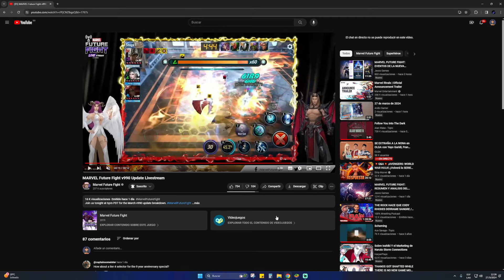MARVEL FUTURE FIGHT: PRIMERAS IMPRESIONES DEL NUEVO JEFE LEYENDA CISNE NEGRO (BLACK SWAN) ESTA GUAPA